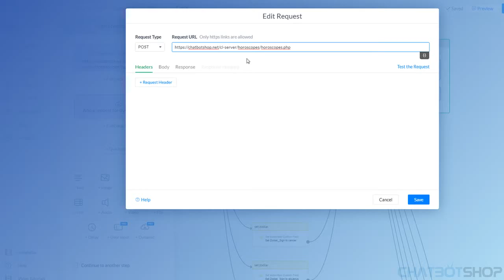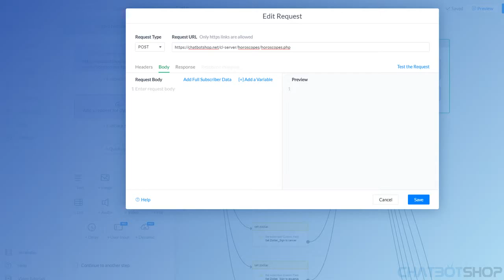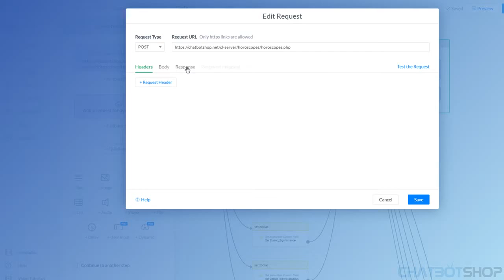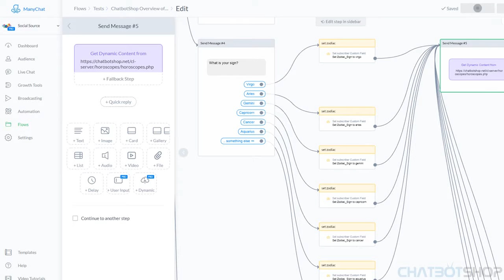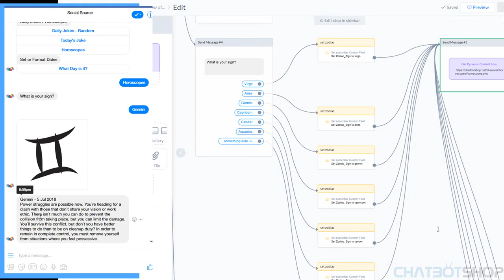Setting up a daily horoscope feed with ManyChat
For more information please go to chatbotshop.net